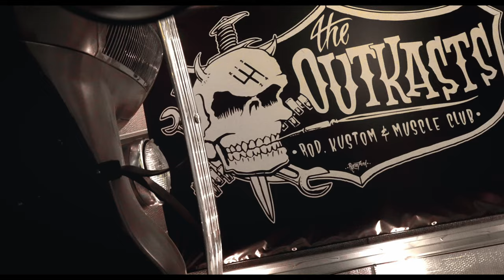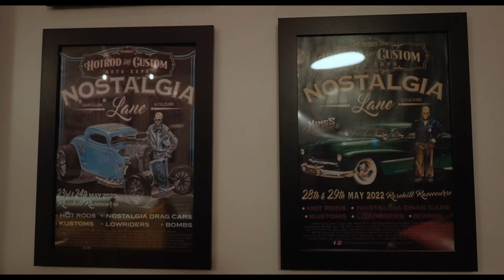The Colalillo Kid. Epic Australian Hot Rod and Custom collection.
Our August episode is The Colalillo Kid featuring the collection of epic hot rods and customs of Andy Colalillo from Sydney, Australia. Born into hot rodding, Andy finished his '34 Roadster while still in his teens and sure hasn't shaken the bug since!
And please share the vid! That's how I get to keep making them.
and GMS Hot Rods for supporting Hot Rod Revue!